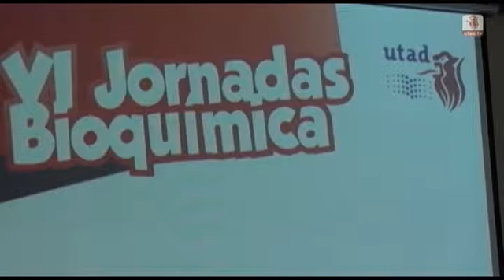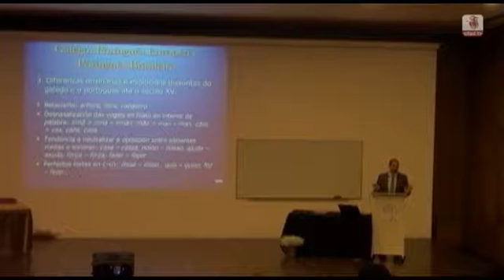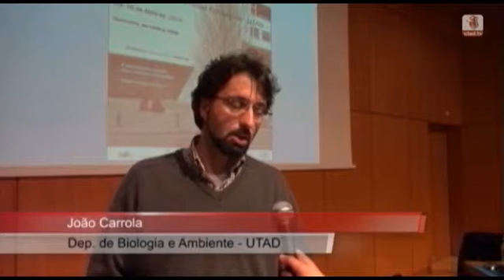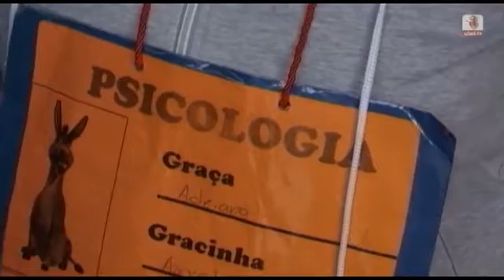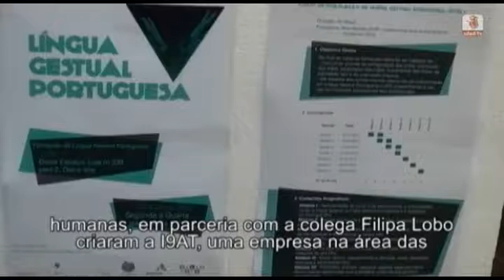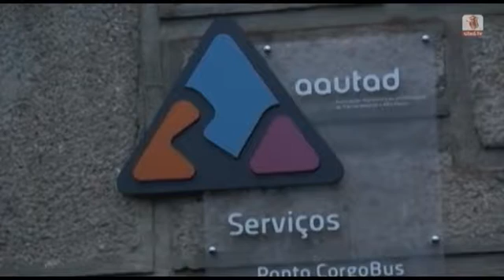Jornal Universitário 17/04/2013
Em destaque, neste Jornal Universitário:
- XVII EIRI
- Seminário de Erradicação da Brucelose e Tuberculose
- 25 anos da AAUTAD